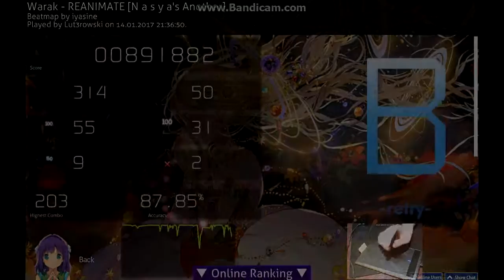Osu! - Rhythm Master - REANIMATE [Nasya's Another]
AR: 9
Stars: 4,27
Enjoyment Rating: 7/10